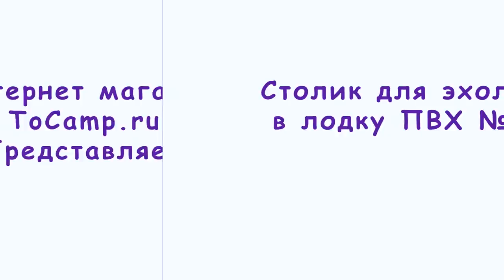Столик №18 Нужен совет!!!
Вопрос Рыбакам Лодочникам! Нужна ли в лодку такая модель столика? Я понимаю, что сколько людей столько и мнений, но хотелось бы услышать ваше мнение!